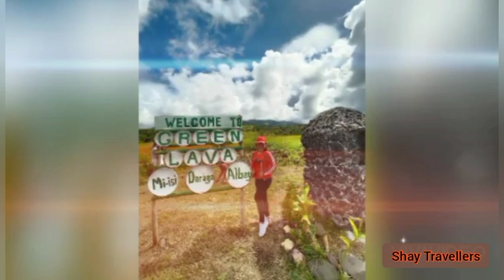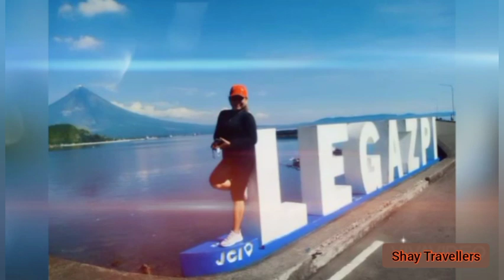Babaeng Bikolana🌋||Shay Travellers|| Mt.Mayon Memories|| Cha Cha Bikol Remix🎶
Hey Guys!

      Its me SHAY TRAVELLERS a bikolana girl,and i am proud bikolana🥰

Shay Travellers
BAGONG SAN ROQUE STO.DOMINGO,ALBAY

Shay Traveller's